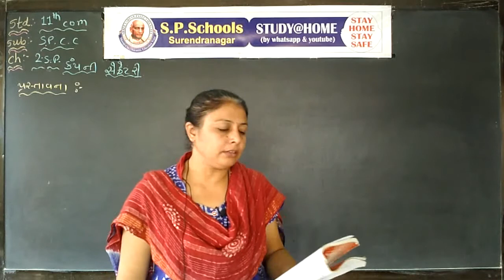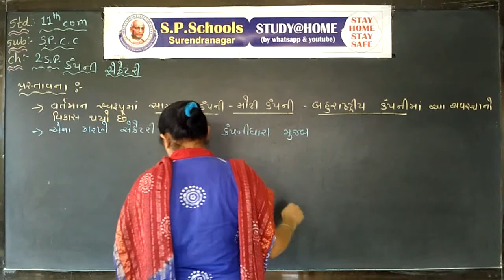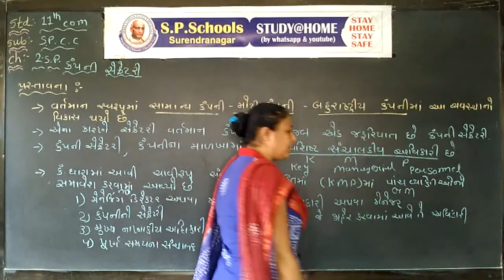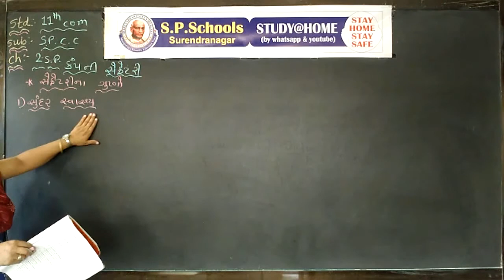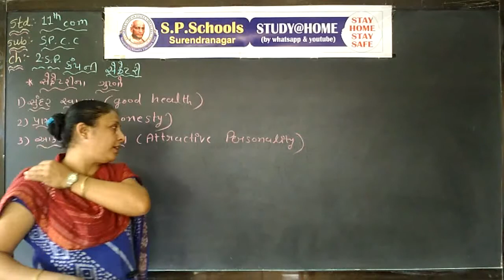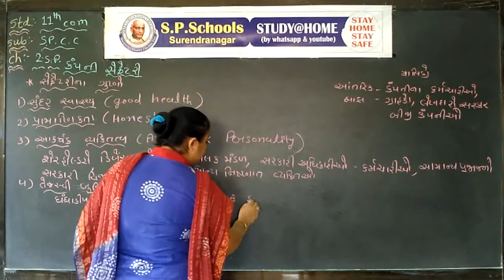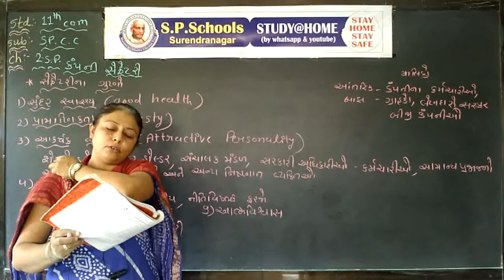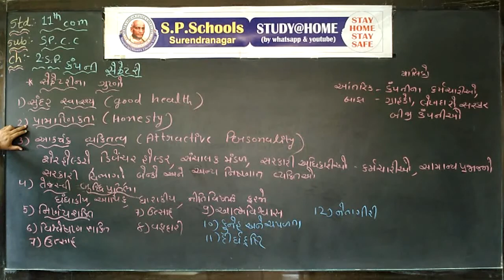STD 11 COMMERCE | SPCC CH-2 , LEC-14 | SP SCHOOL SURENDRANAGAR